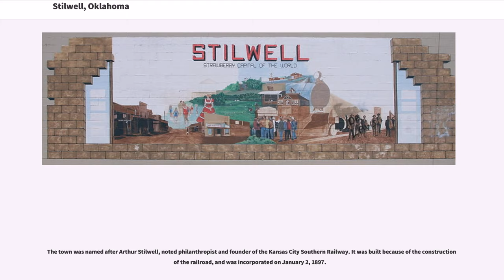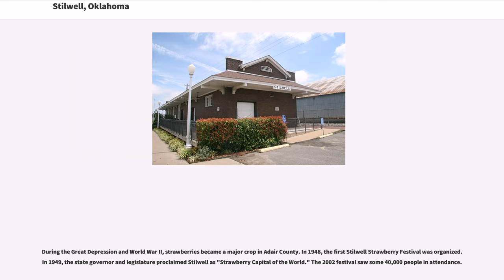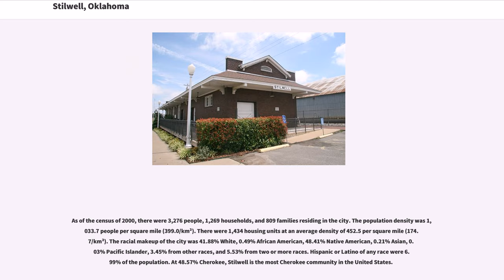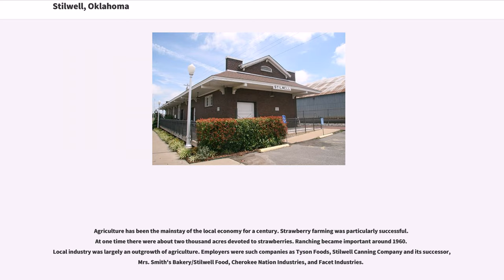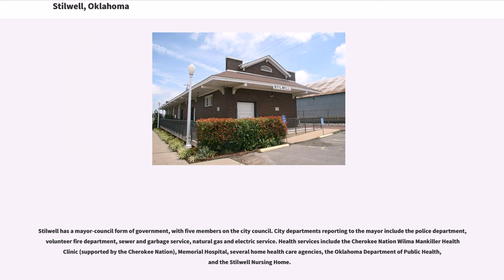Stilwell, Oklahoma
Stilwell is a city and county seat of Adair County, Oklahoma, United States. The population was 3,949 at the 2010, an increase of 20.5 percent from 3,276 at the 2000 census. In 1949, the Oklahoma governor and legislature proclaimed Stilwell as the "Strawberry Capital of the World." Stilwell also serves as a gateway to Lake Tenkiller and the former Adair State Park.

The town was named after Arthur Stilwell, noted philanthropist and founder of the Kansas City Southern Railway. It was built because of the construction of the railroad, and was incorporated on January 2, 1897.

As early as 1901, Stilwell and Westville vied for the role of county seat. When Adair County was formed in 1907, Westville was identified as the county seat, due partly to its location at the intersection of two major railroads: the Kansas City Southern Railway and the St. Louis–San Francisco Railway. After three intensely contested elections, however, Oklahoma governor Charles Haskell proclaimed Stilwell as the county seat on May 6, 1910.

During the Great Depression and World War II, strawberries became a major crop in Adair County. In 1948, the first Stilwell Strawberry Festival was organized. In 1949, the state governor and legislature proclaimed Stilwell as "Strawberry Capital of the World." The 2002 festival saw some 40,000 people in attendance.
The former Adair State Park in Stilwell has been taken over by Adair County, after the State of Oklahoma announced in 2011 that it would close the park permanently as part of a budget cutting move.

Stilwell is located at (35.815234, -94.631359). It is west of the Arkansas state line and east of Talequah, Oklahoma. Stilwell is located at the intersection of U.S. Highway 59 and State Highway 51. Sallisaw and Little Lee creeks are nearby.

According to the United States Census Bureau, the town has a total area of , of which is land and (0.63...